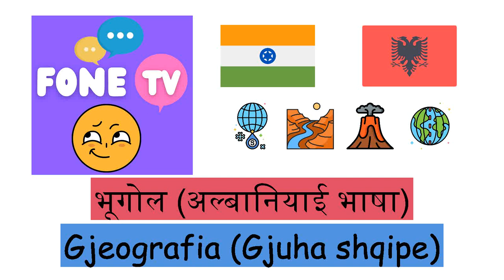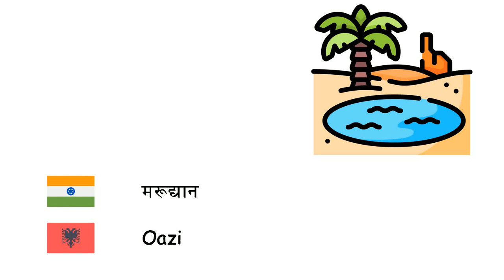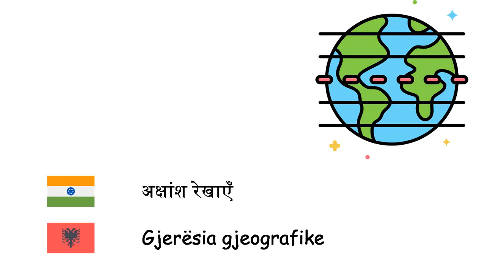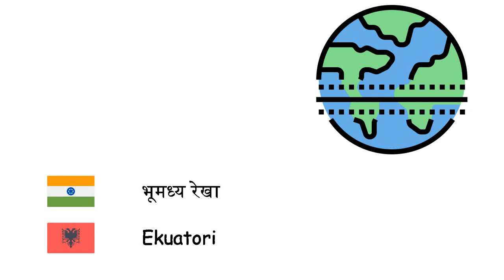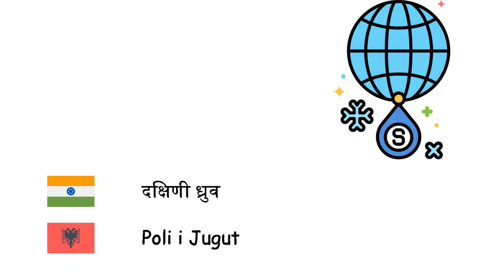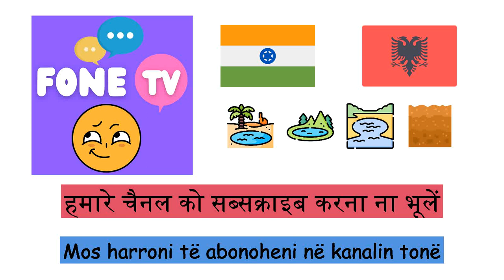भूगोल (अल्बानियाई भाषा) (hi-sq)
Fone TV
hi-sq-13
Gjeografia (Gjuha shqipe)
द्वीप - Ishulli
खाड़ी - Gjiret detare
रास - Kepi
जलसंधि - Ngushticë
नहर - Kanali
कच्छभूमि - Kënetë
प्रवालद्वीप - Atoli
बालुका स्तूप - Duna
मैदान - Fushë
गुफ़ा - Shpella
जलप्रपात - Ujëvara
तंग घाटी - Kanioni
प्रायद्वीप - Gadishulli
पठार - Pllaja
घाटी - Luginë
पर्वत - Mali
झील - Liqeni
समुद्र - Deti
महासागर - Oqeani
मरुस्थल - Shkretëtira
बाँध - Digës
टीला - Shkëmb
ज्वालामुखी - Vullkani
मरूद्यान - Oazi
अनूप झील - Laguna
भूकम्प - Tërmeti
सूनामी - Cunami
ज्वार-भाटा - Batica dhe zbatica
अपरदन - Abrazioni
जलवायु - Klima
प्लेट विवर्तनिकी - Pllaka tektonike
अक्षांश रेखाएँ - Gjerësia gjeografike
देशान्तर - Gjatësia gjeografike
दिक्सूचक - Busulla
महाद्वीप - Kontinentet
क्षितिज - Horizonti
लावा - Lavë
मैग्मा - Magma
मानचित्र - Harta
भूमध्य रेखा - Ekuatori
सूखा - Thatësirë
कृषि - Bujqësia
हिमशैल - Ajsberg
बाढ़ - Përmbytja
भूजल - Ujërat nëntokësorë
वायुमंडल - Atmosfera
मिट्टी - Dheu
ऊष्णकटिबन्ध - Zona tropike
उत्तरी ध्रुव - Poli i Veriut
दक्षिणी ध्रुव - Poli i Jugut
शिलारस - Nafta e papërpunuar
प्राकृतिक गैस - Gazi natyror